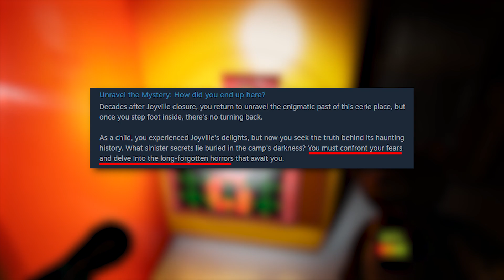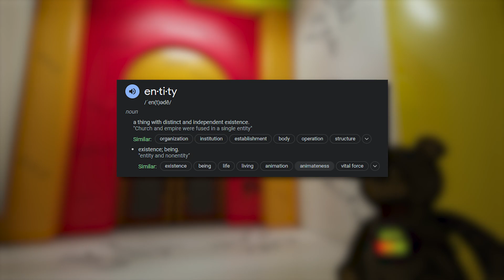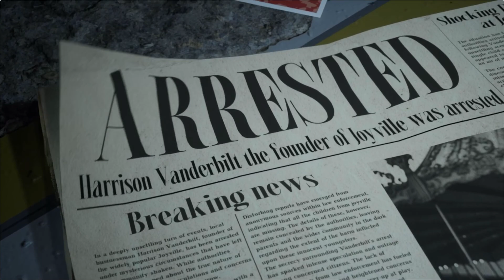What Is Wooly Bully in Joyville?